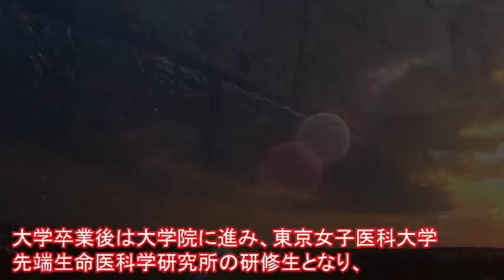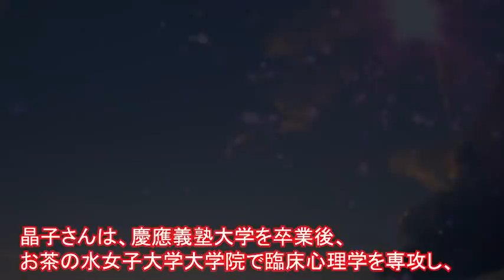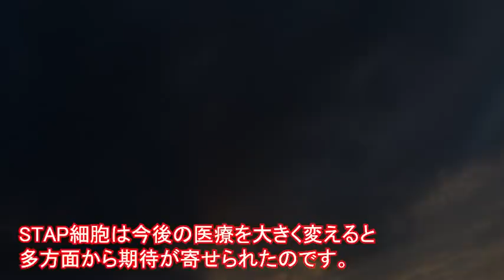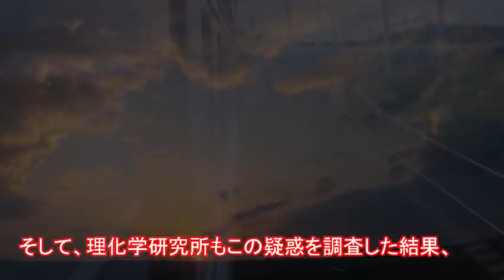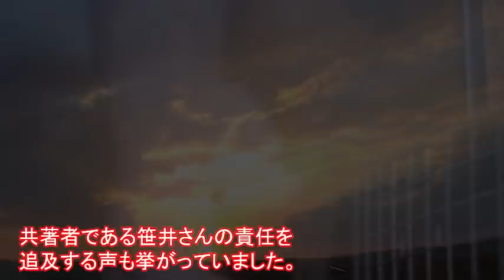小保方晴子のまさかの今現在に一同驚愕！STAP細胞で“リケジョの星”と言われた小保方晴子の家族も凄かった！STAP細胞騒動の経緯とは…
STAP細胞の発見者として世間を騒がせた小保方晴子さん。

当時“リケジョの星”と大きく取り上げられましたが、騒動での精神的ストレスでうつ病となり、研究者としても続けていくことができなくなりました。

現在は研究とはまったく違う分野の仕事をしているようですが、一体何をしているのでしょうか。

【概要】
この動画は小保方晴子さんに関する情報です。
小保方晴子さんを好きな方、興味のある方に見ていただけると嬉しいです。

【関連動画】
ふなっしーがテレビから消えた理由に一同驚愕！千葉の非公認キャラが大人気になった理由と年収、今現在の活動に驚きを隠せない…

May J.が消えた3つの理由が衝撃すぎる…カバー曲の女王としての人気歌手が干された真相とは…とんでもない現在とは…

安室奈美恵のまさかの現在、母親、年収がヤバすぎる…国民的歌手が惜しまれつつ引退した理由に驚きを隠せない…

小倉智昭を襲った病魔の現在に驚きを隠せない…フリーアナウンサー転身後のヤバすぎる生活に一同驚愕！

りんごちゃんがテレビから消えた理由に驚きを隠せない…ものまねタレントの実家、性格、交友関係に一同驚愕！

小林稔侍の娘と息子、今現在に驚きを隠せない…高倉健が小林稔侍に放った“ある言葉”が男前すぎる…2人の関係が…

江口のりこの学歴と母親の職業が衝撃すぎる…安藤サクラに似ている人気女優が結婚への返答が絶妙すぎると絶賛の嵐！

夏井いつきの経歴と本名が衝撃すぎる…『プレバト！！』で大人気の俳句の先生が絶対しないと決めていた再婚を覆した理由に驚きを隠せない…夫のプロポーズに賞賛の嵐…